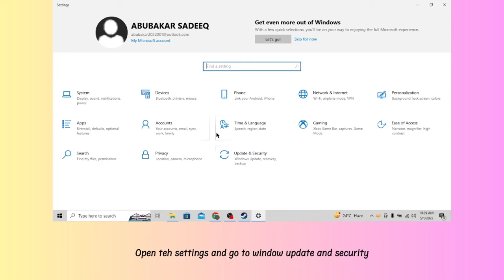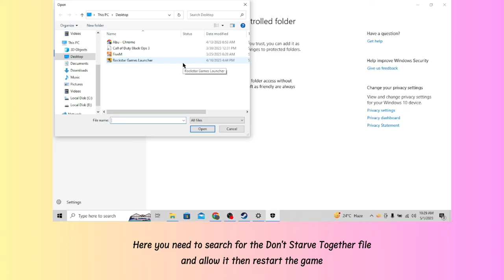How to Fix “dedicated server failed to start” Error in Don't Starve Together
Are you gettings the “dedicated server failed to start” Error in
In this video, you will learn why you are gettings the “dedicated server failed to start” Error in
Don't Starve Together and How to fix it.